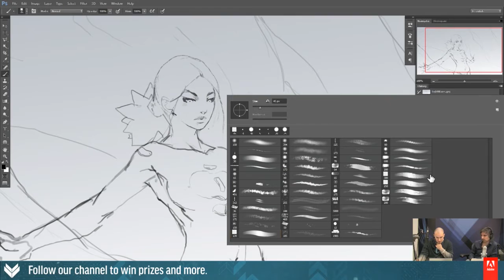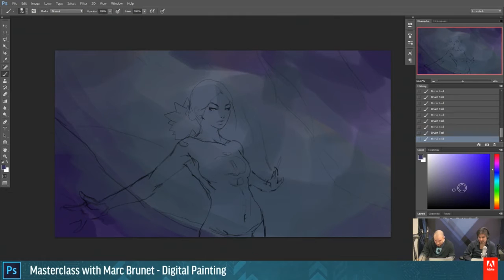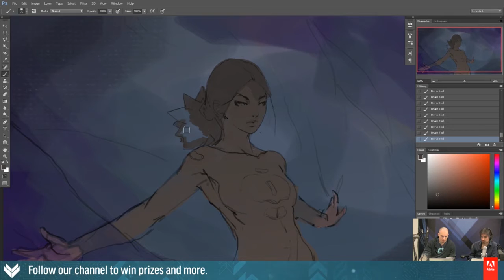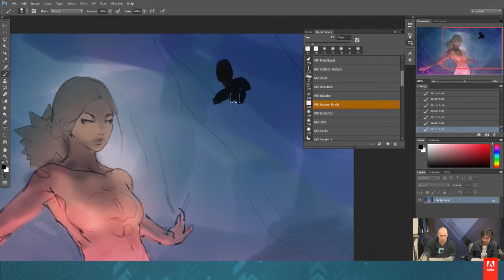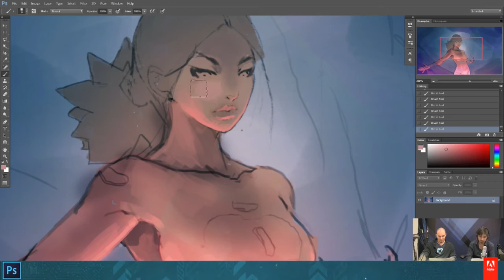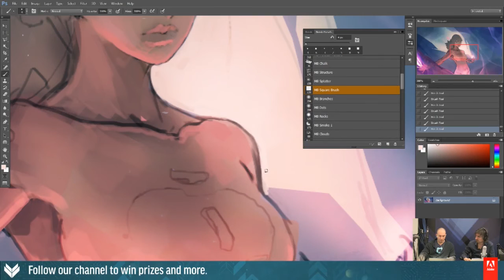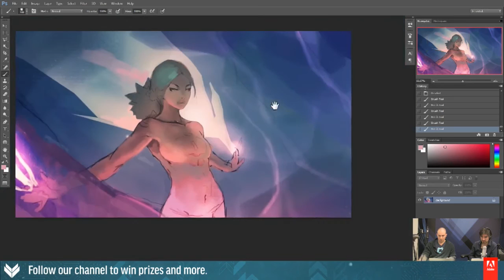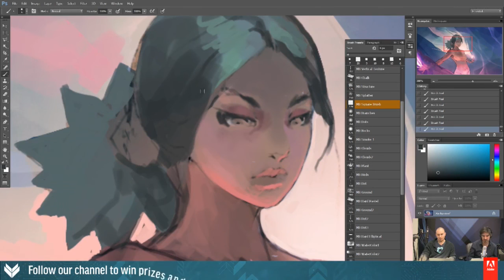Masterclass Photoshop : Digital painting avec Marc Brunet | Adobe France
Marc Brunet, artiste et entrepreneur, travaille depuis 10 ans dans le secteur des jeux vidéo. Originaire de Montréal au Canada, il a émigré aux États-Unis à l’âge de 22 ans pour collaborer avec Blizzard Entertainment. En tant qu’artiste conceptuel et 3D, il a notamment contribué au projet Titan, à StarCraft 2 et à Heroes of the Storm.

Il est également fondateur et CEO de Cubebrush.co, site de vente et achat de ressources numériques (tutoriels, modèles 3D, textures, formes, etc.). Dans le but d’aider les artistes, il produit et vend ses propres tutoriels d’art, dirige une célèbre chaîne artistique sur YouTube sous le même nom (cubebrush) et sert de mentor depuis quelques années déjà à des centaines d’artistes de tous niveaux.